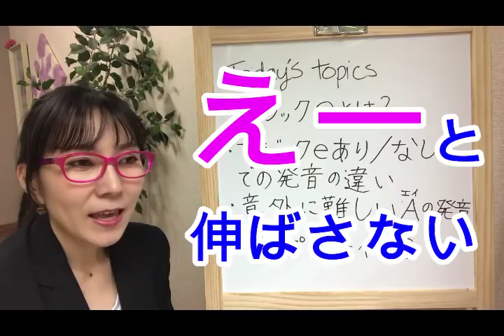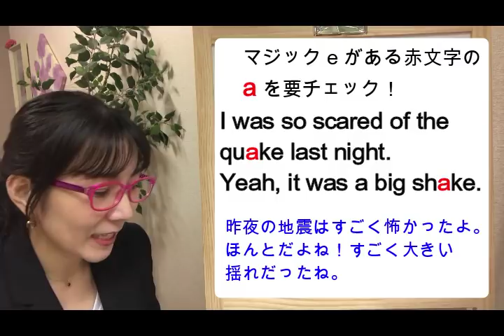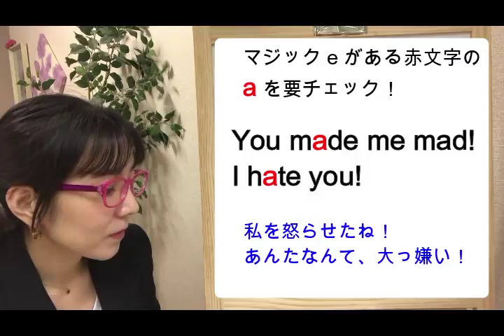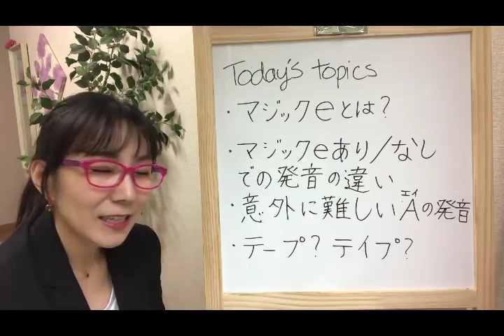【重要】マジックeとA(エイ)の発音をマスターしましょう!(発音編2回目)後半『スマホ留学』Yukoの課外レッスン:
これだけやれば、ネイティブ発音が手に入り、英会話力が飛躍的にアップする方法があります。

今日のレッスンポイント

動画の‹後半›では、実際に口の形を作って練習していきます。
１回の練習でも、口周りの筋肉が鍛えられて、キレイに発音できるようになりますよ！

同じ母音のaでも、前回練習した æ （アとエの中間音）と今回の（エイ）の違いも
しっかり練習していきましょう。＾＾

‹後半のトピック›
0:30-a（エイ）の発音を練習していきましょう！
2:10-感情を込めて読むと映像が観えてくる！
2:35-文章で、aの発音をたくさん練習しましょう！

前半の解説もチェック必須です☆
ーーーーーーーーーーーーーー
0:30-【重要】『マジックe』って何！？
0:45-マジックe ありの場合
1:55-マジックe なしの場合
3:25-意外に難しいA（エイ）の発音！
4:00-なぜ日本人はAが苦手？理由を解説！
6:00-Yuko先生歌います♪
6:30-無意識に伸ばしてしまっています。
7:35-やっぱり、口の周りの筋トレが大事！！

《関連動画》
◆【重要】マジックeとA(エイ) の発音をマスターしましょう!(発音編2回目)前半

オンライン英会話のスマホ留学の詳細はこちらをご覧ください。